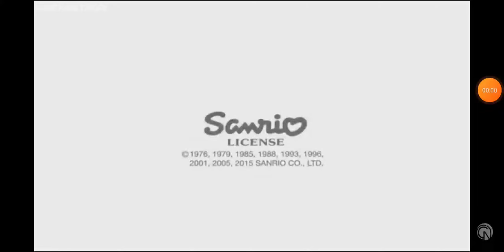Sanrio/Bergsala Lightweight/Scarab Entertainment (2014)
Taken from Hello Kitty Kruisers.